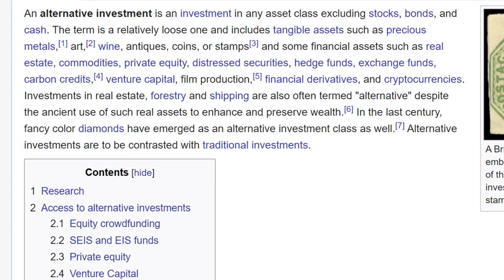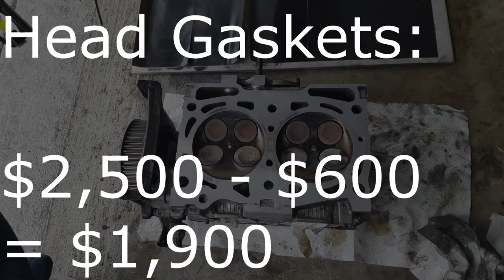The Alternative Investment No One is Talking About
I've been looking for alternative investments for years. I have a good amount investing in the usual 401k (stocks and bonds) so I went out search for alternative investments as a way to diversify. When I looked online I continued to find the same alternative assets which were real estate, collectibles (stamps, cars, and art), precious metals (which I'm already invested in), commodities, and other high risk assets such as venture capital and hedge funds. Many of those alterative investments either require a lot of capital or some sort of expertise such as which bottle of wine will be worth a lot in the future.

I started reviewing my financials and asking the question, why have I done so much better than most people I grew up with as kids. While talking to friends and looking at social media I realized most of them were paying people to do simple tasks. When I asked people around me why they paid people to do specific tasks I'd get one of three responses.

1) I don't know how to do that on my own so I pay a professional.
2) I don't want to do it.
3) It's easier to pay someone than for me to waste time doing it.

Numbers 2 and 3 are just people valuing their time differently. Sure it's convenient to pay someone to do tasks that you view as unpleasant. But a lot of those simple tasks cost quite a bit. The simple saying of a dollar saved is a dollar earned applies here. If you saved yourself $50, what would you do with it? You could save it, invest it, or spend it on something you really want or need.

2 and 3 were how to save money however what is the alternative investment, you EDUCATION! College could be one example however learning to do tasks you currently can't do could save you a lot of money. There are free ways to learn such as YouTube however you could also take a class. A few examples of classes that could benefit you would be irrigation school or a class on auto mechanics. There are many simple jobs such as brake changes or sprinkler repairs that would take you a few hours yet they would save you hundreds of dollars for each repair.